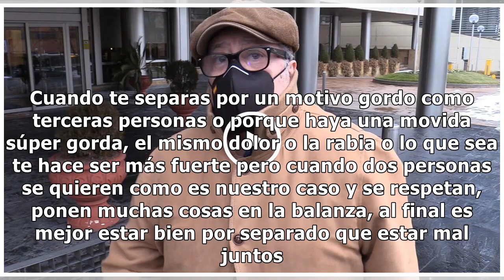Fabiola Martínez descarta una posible reconciliación con Bertín Osborne